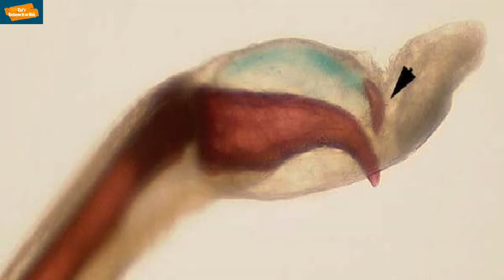10 KAKAIBANG URI NG PALAKA